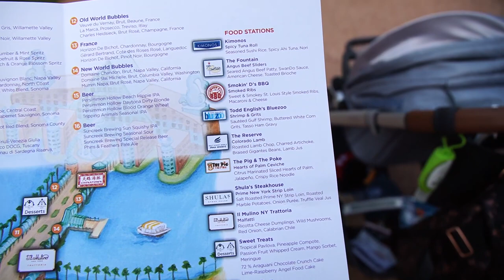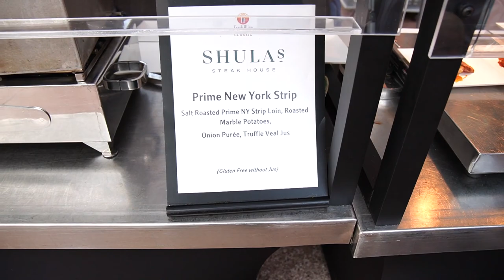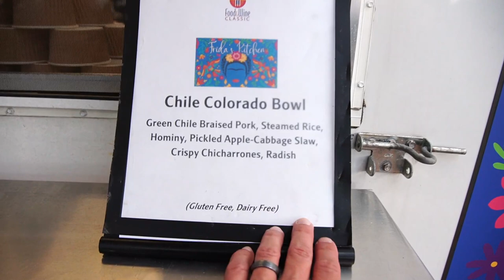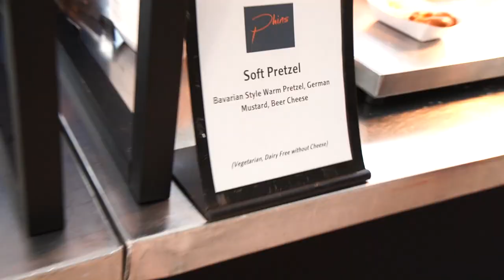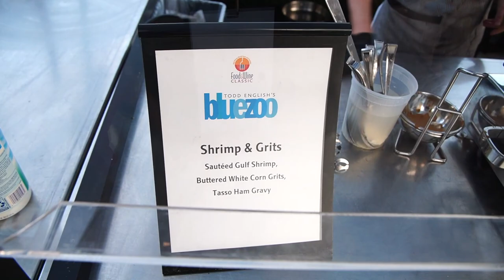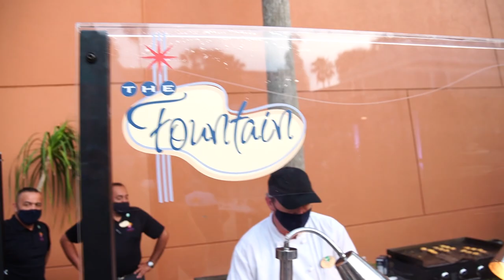Eating Our Way Around The 2021 Food & Wine Classic At Disney's Swan & Dolphin Resort!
In today's vlog we head to the Swan & Dolphin 2021 Spring Food & Wine Classic! Each ticket includes unlimited food and drink samples from 12 different restaurant food booths as well as 16 different drink booths. We tried almost everything and give our thoughts and reviews on each of the items we tried. We hope you enjoyed hanging out with us today at the Food & Wine Classic!

For more info about the upcoming October Food & Wine Classic event, check out their website here!